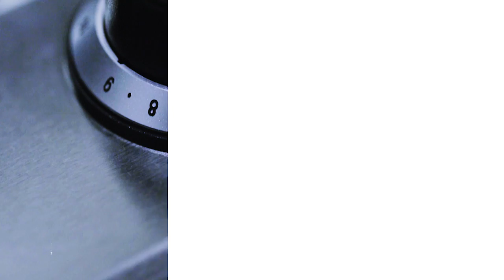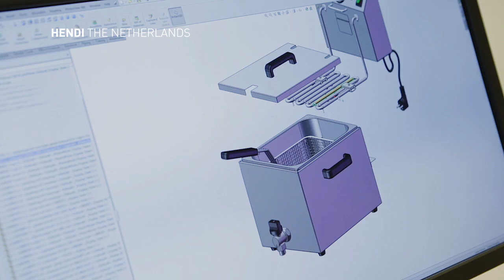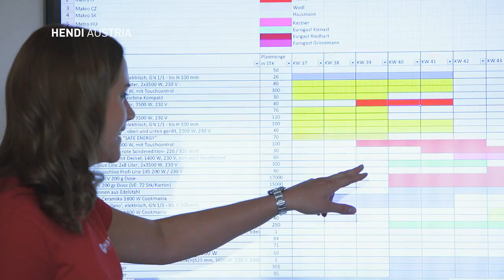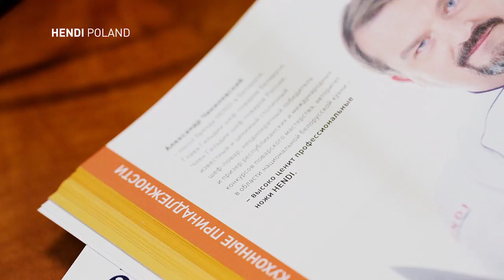HENDI GROUP MOVIE EN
HENDI is the supplier of non-food catering equipment, buffet products, kitchenware and tableware for the hospitality and catering industry.

Chapters:
0:00 Intro
0:52 HENDI Netherlands
1:46 HENDI Austria
2:26 HENDI Poland
3:35 HENDI Romania
3:53 HENDI at fairs